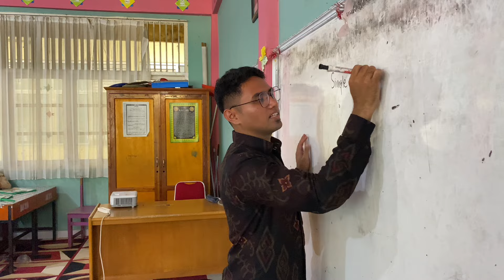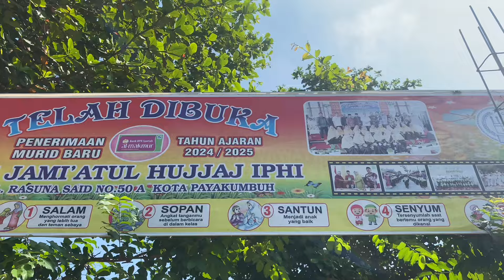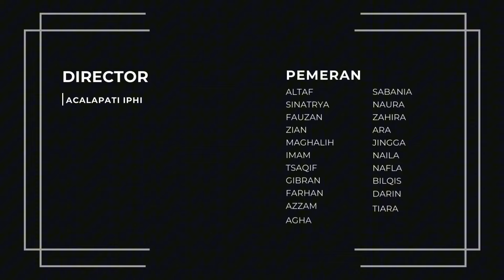STOP PERUNDUNGAN - Film Pendek SDS IT IPHI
Kwartir Cabang 0314 Gerakan Pramuka Kota Payakumbuh melaksanakan Lomba Best Of The Best Batiah Scout Competition (BOBB) XVIiI Tahun 2024 yang salah satu mata lombanya adalah Lomba Film Pendek.

Film Pendek
Film Pendek Pramuka
Short Movie
Scout Short Movie
lomba bobb
lomba bobb XVIII
film
film pendek
movie
movies
short movie
short movies
pramuka
pramuka siaga
pramuka penggalang
pramuka penegak
pramuka pandega
pramuka adalah
pramuka baper
pramuka buper
pramuka musik
pramuka bernyanyi
pramuka berkarya
pramuka main film
pramuka payakumbuh
pramuka sumatera barat
pramuka indonesia